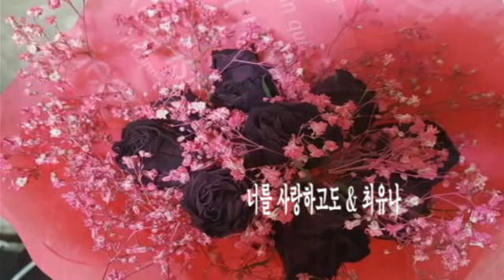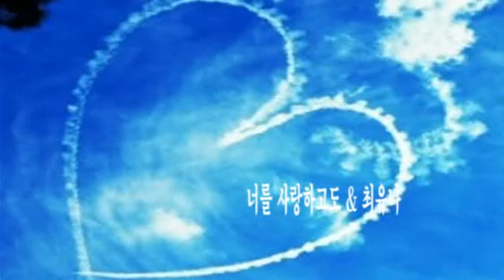너를 사랑하고도 & 최유나